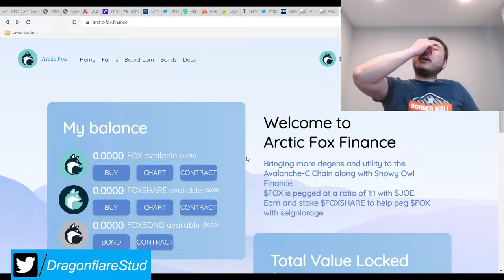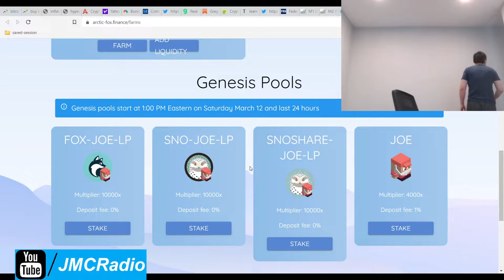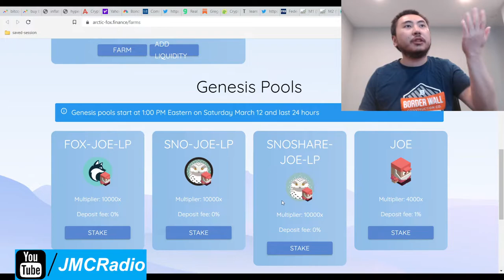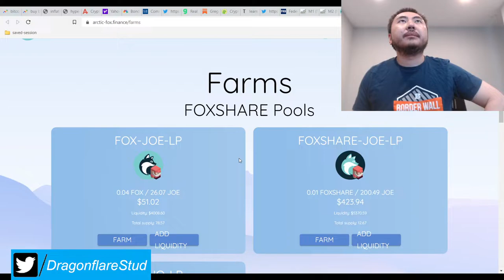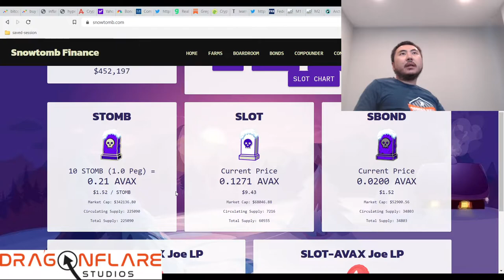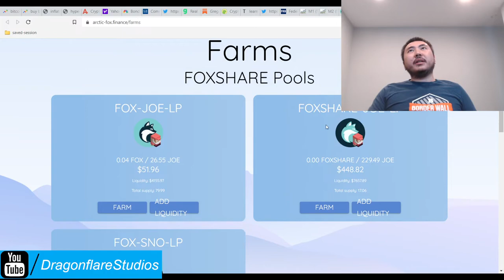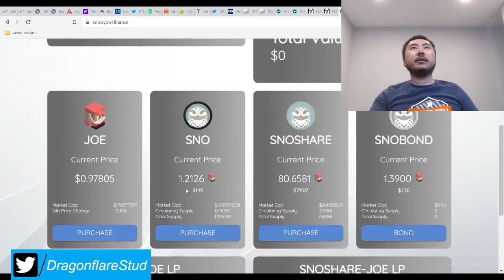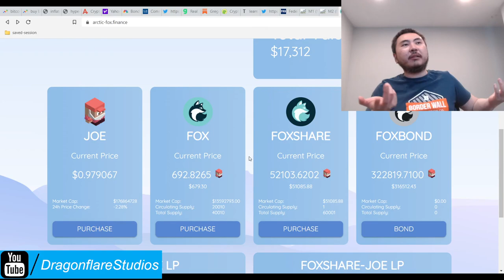Arctic Fox Finance Snowy Owl Genesis Pool Tomb Fork Avax Earn Defi Yield Farming Earn Passive Income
I haven't decided whether to stay on YW for snowy owl or to move into the genesis pool for snoshares-joe lp.

This is the layer 2 for snowy owl finance. Genesis pool starts 3/12/2022 1PM eastern new york city time.

1% deposit fee if you do USDC or JOE staking, otherwise 0 / free deposit fee for sno-joe lp, snoshares-joe lp, and fox-joe lp.

Since snowy owl is 62.5% reward pool to sno and the rest to snoshares, it is technically using the smart apr system (again). So this is still my main pick for tomb fork on avax, which I'm hoping there will be more of going forward.